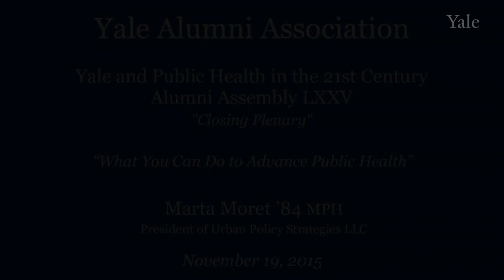AYA Assembly LXXV, Closing Plenary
Marta Moret ’84 MPH, President of Urban Policy Strategies LLC, speaks on “What You Can Do to Advance Public Health.”  Beth Cheney ’89 MSN, Co-Chair of Assembly LXXV, introduced Marta.